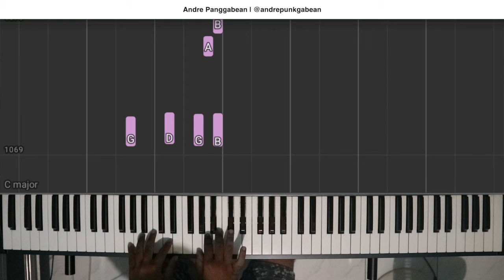Tears In Heaven - Eric Clapton | Piano Cover by Andre Panggabean